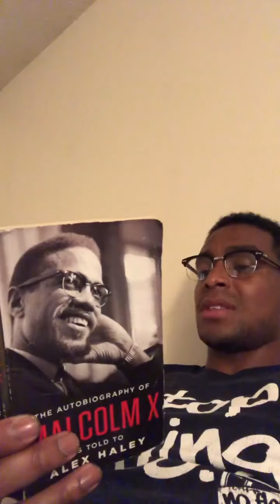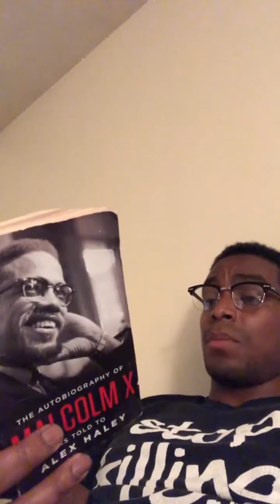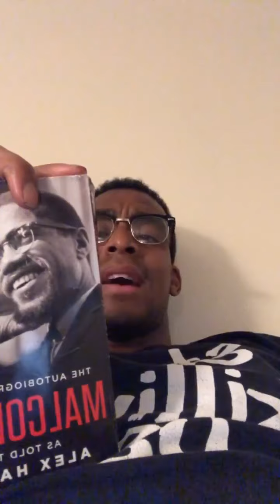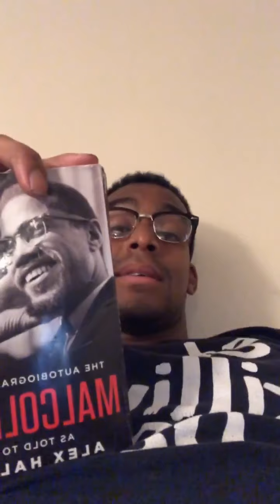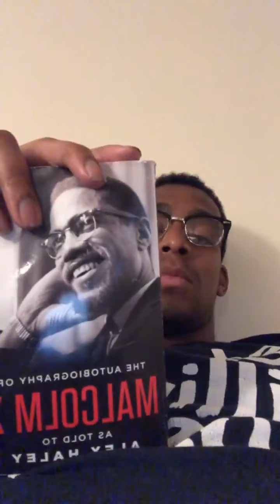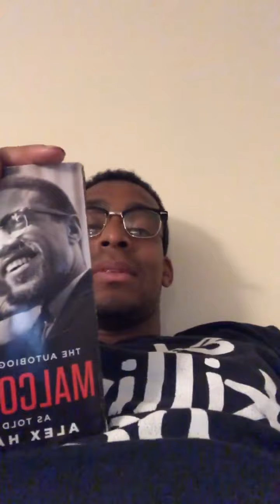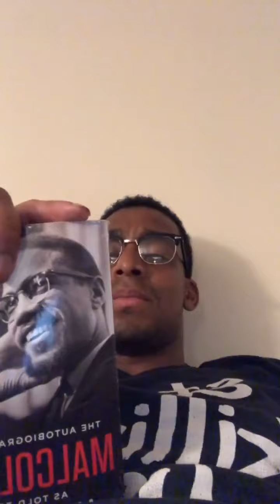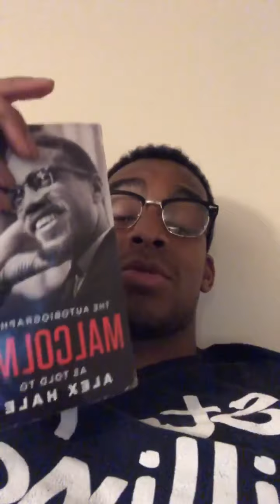Malcolm X Autobiography Review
Malcolm X Autobiography Review (From j_little81 Instagram Story). I have been studying Malcolm X for a couple years now and ironically as I study Malcolm X I discover more about myself.